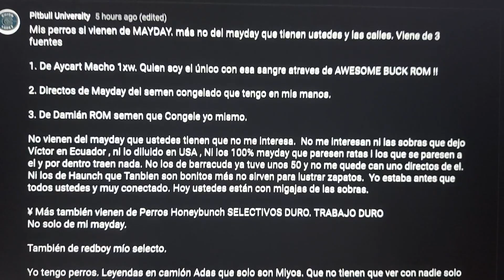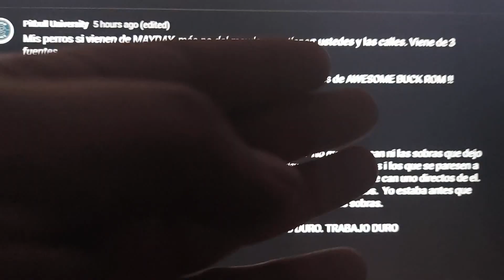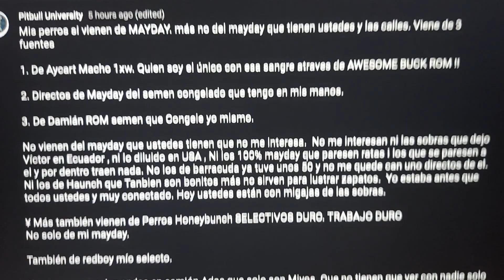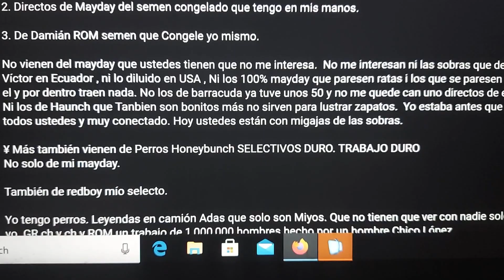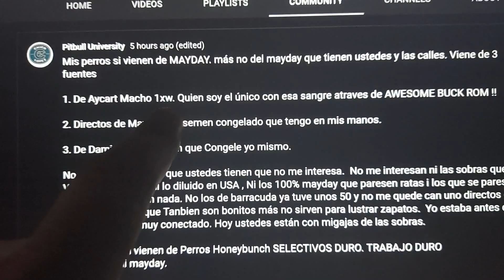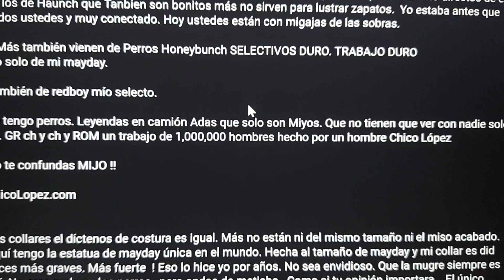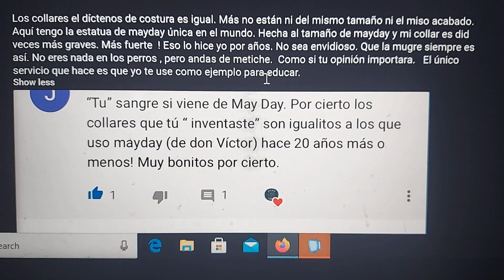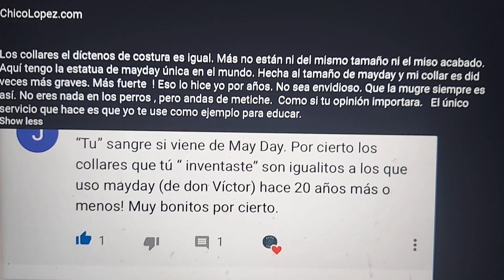Does Chico Lopez have Mayday Dogs?